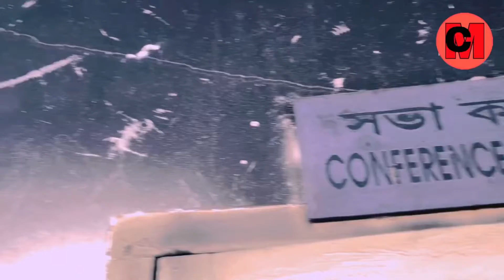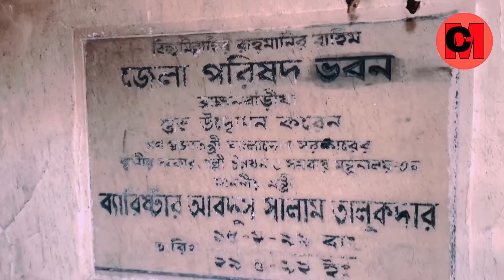ব্রাহ্মণবাড়িয়া | ধংসযজ্ঞ পরিদর্শন | ব্রাহ্মণবাড়িয়া নিউজ | brahmmanbaria masumbillah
masumbillah masum billah ব্রাহ্মণবাড়িয়ায় ধংসযজ্ঞ পরিদর্শন | ব্রাহ্মণবাড়িয়া নিউজ | সরকারী অফিস ভাংচুর

*video highlights *
start 00:00
front of jila porishod
00:15
main part start
00:52

01:19
car destroy
02:38
 bongobondhu pic
03:02
analysis
04:45
End 06:29

ব্রাহ্মণবাড়িয়া নিউজ
ব্রাহ্মণবাড়িয়া ধংসযজ্ঞ
Brahmanbaria news 24 today
latest bangla news
bangladesh news
bd news
ekattortv talk show
Hefazat live
Hefazat islam